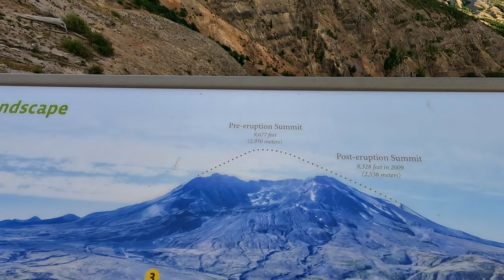FLiRTy Goes to St Helens!! • An Amazing Trip Up..! | TheSmoaks Vlog_2485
Mt St Helens 42 Years Later! | She Never Stops Changing! | Epic Dual Vlogs..!

Maybe RK's 1st Run Up Too..? | All Kelly’s Ideas Today! | The Ride was Fantastic!

 1983 Yamaha XVZ12TK Venture 1200